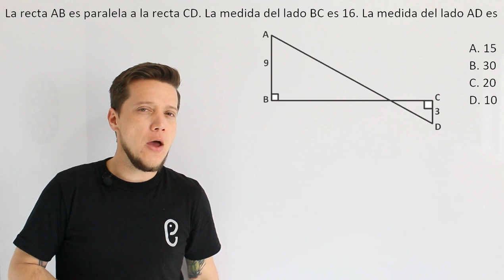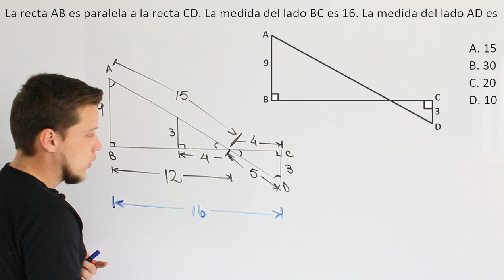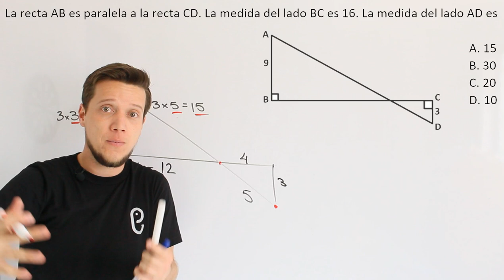🐘 Geometría - Ejercicio 2 🔥🚀